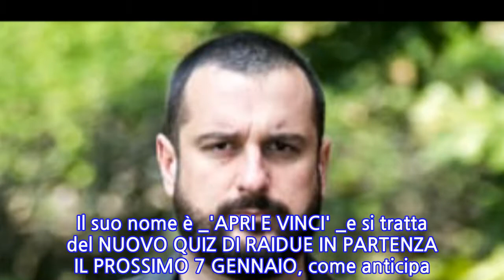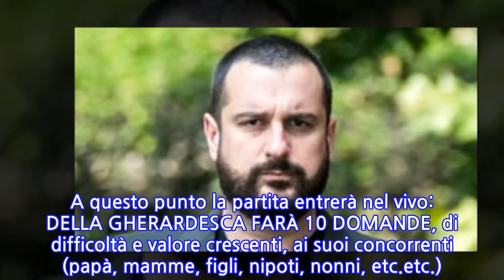Apri e vinci, dal 7 gennaio arriva il nuovo quiz 'al citofono' con Costantino Della...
Dopo aver condotto _Pechino Express_ e _The Voice_, COSTANTINO DELLA GHERARDESCA si prepara ad una nuova avventura. Il suo nome è _'APRI E VINCI' _e si tratta del NUOVO QUIZ DI RAIDUE IN PARTENZA IL PROSSIMO 7 GENNAIO, come anticipa Davide Maggio.